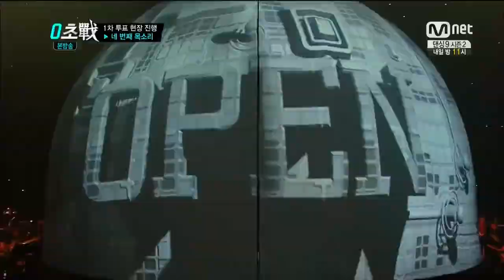민혜 바람기억 나얼 빅마마 출신 @ 100초전 2014 06 26